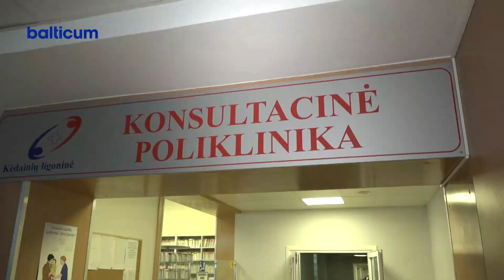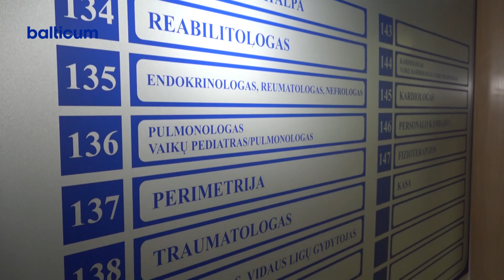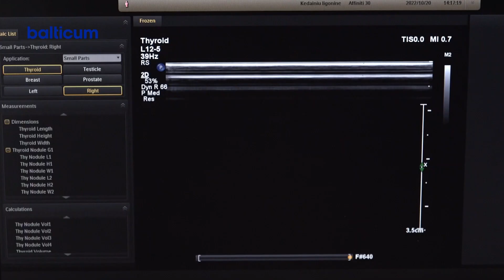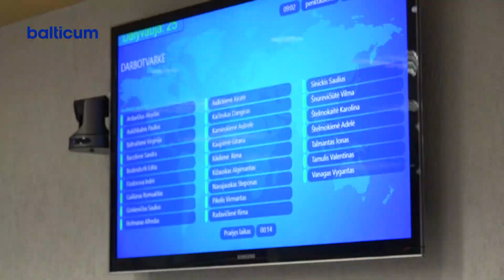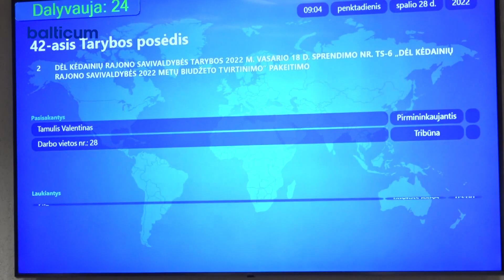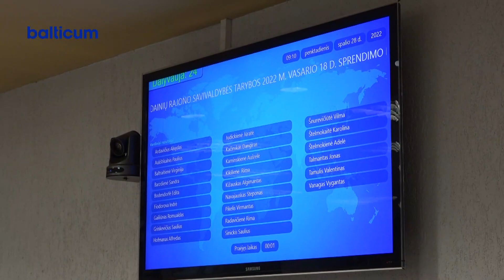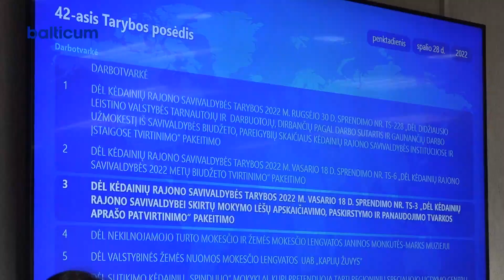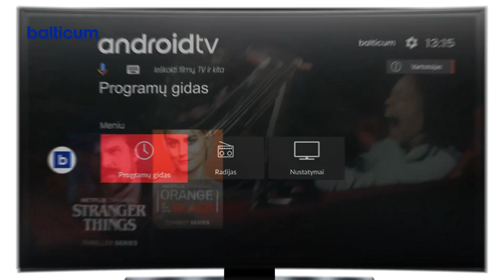Kėdainių žinios 2022 11 03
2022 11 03 dienos laidoje:
Liberalų Kėdainių krašto žmogui frakcijos vadovas S.Grinkevičius sako,kad didžiausia šiuo metu problema yra švietimo tinklo pertvarka.
Pokyčiai Kėdainių ligoninės Konsultacinėje poliklinikoje skirti geresniam kėdainiečių aptarnavimui.
Linksmas ir nuotaikingas helovino vakarėlis vyko M.Daukšos bibliotekoje.